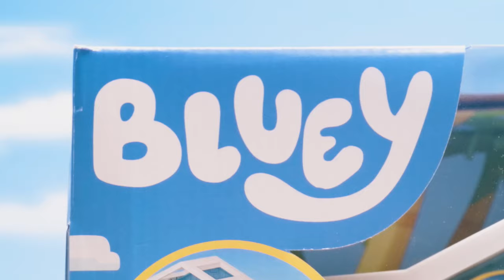Bluey Ultimate Beach Cabin Playset Unboxing & Surf Adventure! | Fun Beach Playtime with ToyTubeTV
🌊 Dive into fun with the latest ToyTubeTV episode as we unbox the amazing Bluey Ultimate Beach Cabin Playset! Join us on an unforgettable journey to the beach with Bluey and her family. 🏖️ From the moment we reveal what's inside the box to the thrilling decision of Bluey and Bingo to learn surfing, every moment is packed with excitement and joy.

Witness the magic as we explore every detail of the Ultimate Beach Cabin, setting the stage for an epic beach day. The adventure doesn't stop there - watch as Bluey and Bingo spot a cool surfer riding the waves and decide they want to learn too! 🏄‍♂️ With Crush, the skilled surfer, stepping in as their mentor, our beach day turns into a surfing lesson filled with laughter, learning, and lots of splashes.

Whether you're a fan of unboxing videos, looking for the perfect beach-themed toy, or just in love with Bluey and her adventures, this video is for you!